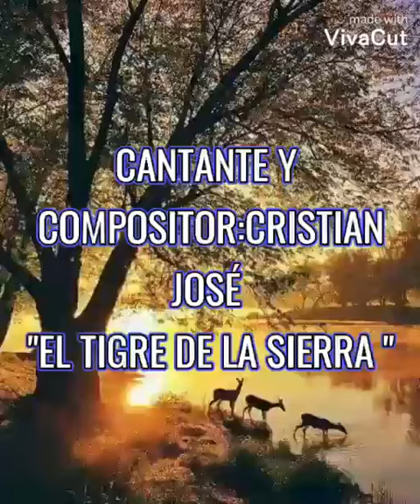corrido de el mejor jinete de toros el jirafa de san Martin Hidalgo Jalisco el tigre de la sierra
Video de Cristian